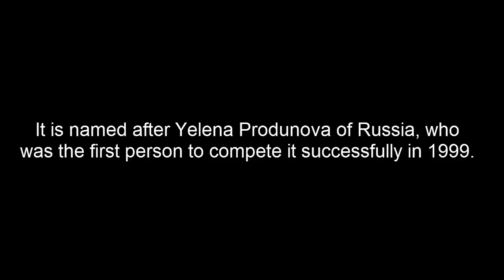Gymnasts who did the Produnova Vault | Dipa Karmakar first indian | 2016 Olympics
The Produnova is an artistic gymnastics vault consisting of a front handspring onto the vaulting horse and two front somersaults off. The vault currently has a 7.0 D-score, and is the hardest vault performed in women's artistic gymnastics. It is named after Yelena Produnova of Russia, who was the first person to compete it successfully in 1999.
Deepa karmakar who done it in 2016 rio Olympics

Gymnasts who have successfully completed the Produnova
Yelena Produnova (RUS)
Yamilet Peña (DOM)
Fadwa Mahmoud (EGY)
Oksana Chusovitina (UZB)
Dipa Karmakar (IND)